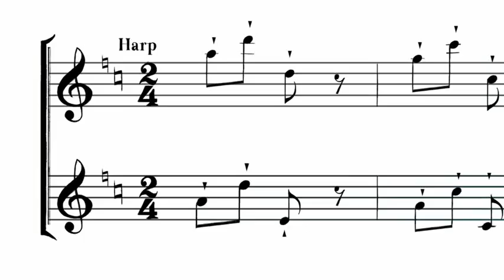BBC Radio 3 Dimensions TV Trail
Journey through the world of classical music in Radio 3 Dimensions. On-air, online and at live events, BBC Radio 3 puts classical music in context. Search Radio 3 Dimensions or visit bbc.co.uk/radio3 to sample content and find out more.